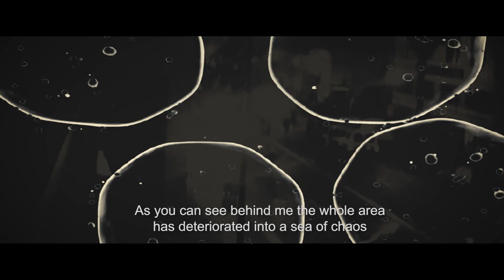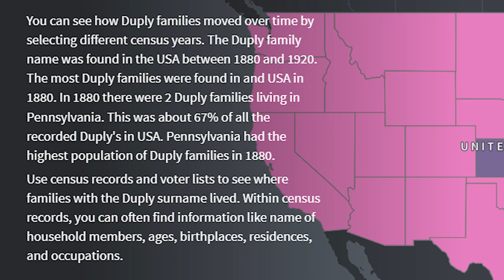A Project Zomboid TV Show #1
Check this one out! : "I Spent 100 Days in DAWNCRAFT...Like an Idiot "
This is my first time playing Project Zomboid, so there is still a lot for me to learn. Initially, I wanted to create a 100-day movie/story series. However, as a small creator, I feel a bit apprehensive about uploading hours of content all at once. It can be daunting, and I think it's important to figure out the best style that works for me. If this video does well, I will keep making them and eventually combine everything into one movie.